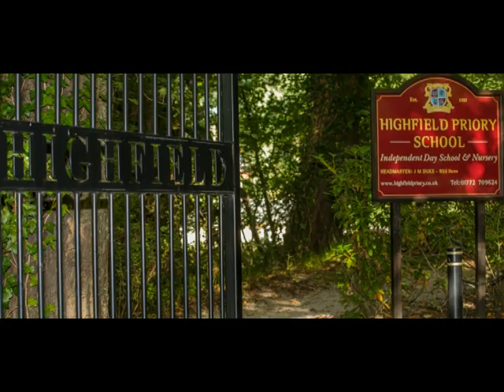VTS 01 1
Welcome to Highfield Priory School. We hope this video gives you an insight into life at Highfield. If you would like to find out more, please contact the school directly.